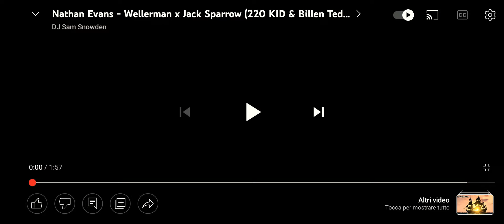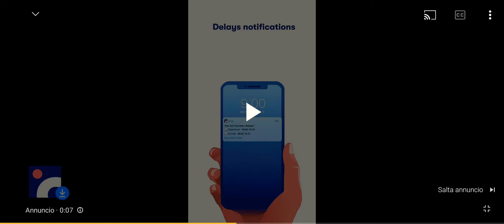26 luglio 2022